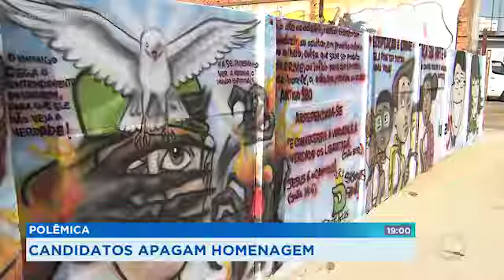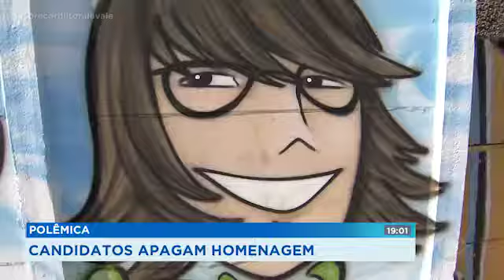CANDIDATOS APAGAM HOMENAGEM_SP RECORD_03/09/2018